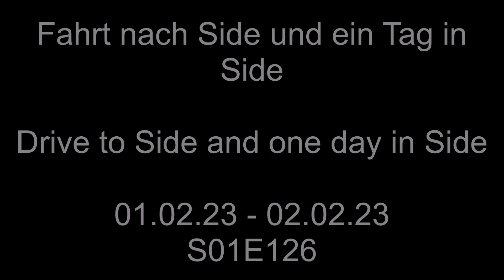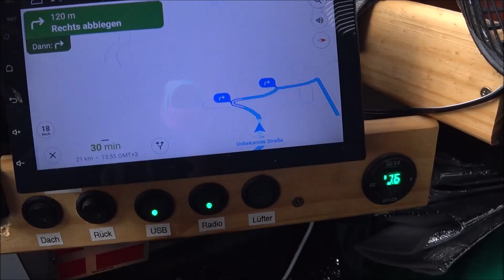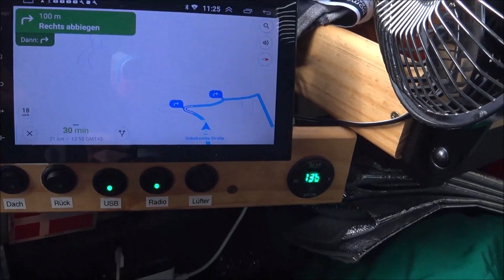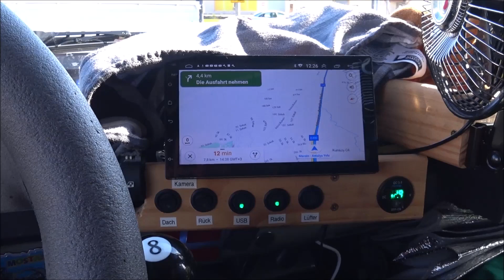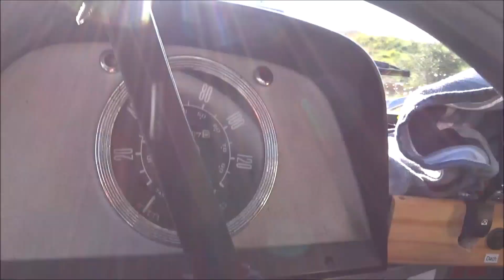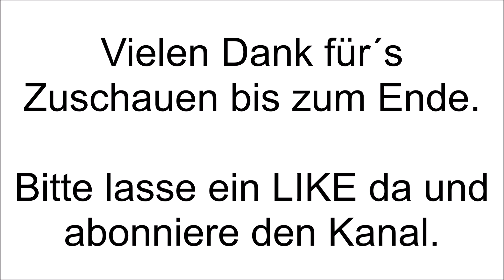Germany to Vietnam - Chaotische Fahrt nach Side- 🇹🇷 Türkei - S01E126 - Ford Transit MK1 goes east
Sehr schlechte Wege, Internet und Einkaufen, Fahrt naxh Side, Paket, Wäsche und Ventile mal wieder. Join me on my trip direction east together with Scooby.
(monthly payment, it can be cancelled after first payment is done)